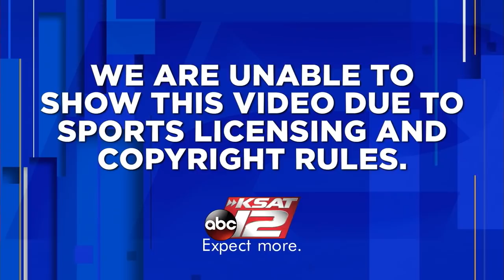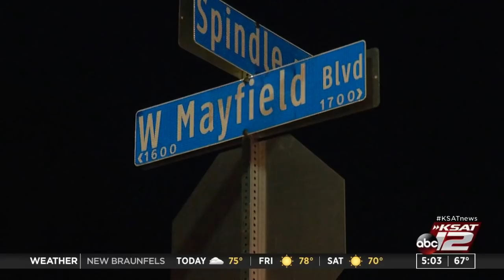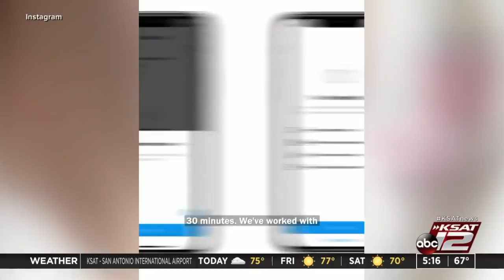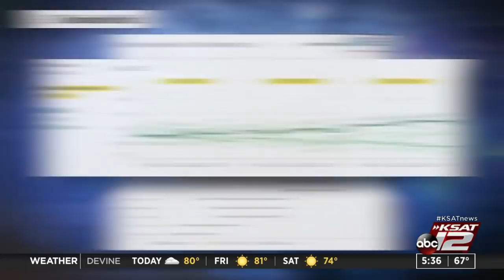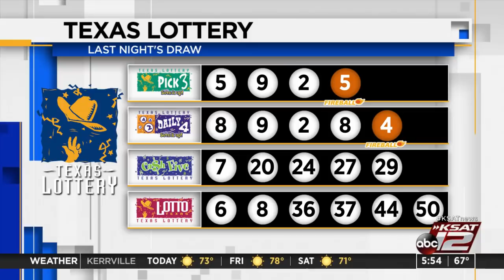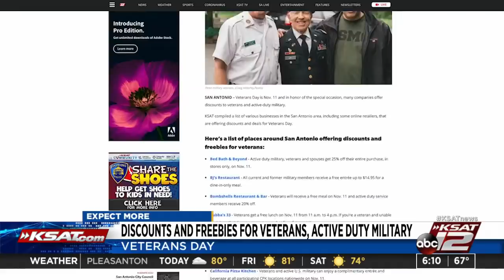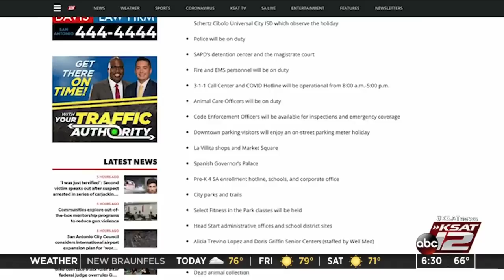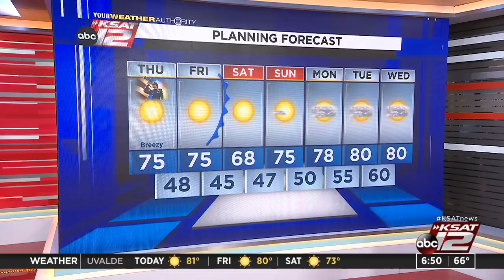Good Morning San Antonio : Nov 11, 2021